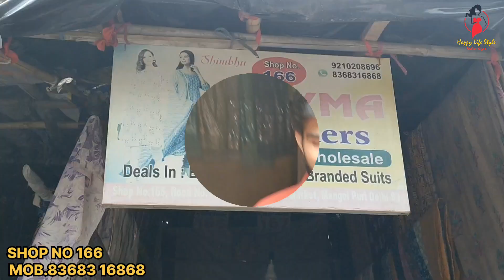कॉटन सूट की धमाकेदार 💃collection मात्र 80 ₹मीटर कतरन मार्केट मंगोलपुरी Shop No 166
Dyama Traders
Shop No. 166
Contact Person Aakash
Katran Market Mangolpuri Delhi 83

Exports Surplus Fabric, Branded Fabrics, Double Georgette Fabric,
मलमल के दुपट्टे, Summer Cotton Suit Sale, Summer Cotton suit dikhao, Kalamkari Print mein Cotton Suit, 60-60 fabric mein cotton suit, Ajrakh Print mein Suit.. reasonable price mein cotton suit sale

Firstcry collection
Firstcry Girls & Boys Collection
# Zara Brand Fabric
# Georgette Fabric
# Pure Silk Fabric
# Export Fabric
# Lifestyle Fabric
# Satan Fabric
# Crepe Fabric
# Summercool Fabric
Kapda Silk, Doria Fabric, Katran Market Kaha per hai, Katran Market in mangolpuri, Hidden Katran Market, market vlog, New Collection in Katran Market, Latest COllection in Katran Market, Lycra Fabric, Heavy Designer Fabric Katran Market, Bina Ki Shop,डिजाइनर कुर्तियां नई दिल्ली दिल्ली जयपुर कुर्तियां थोक कुर्ती कुर्ती निर्माता, दिल्ली में कुर्तियां थोक delhi, Cheapest market in delhi, Branded Kurties Starting Rs 100,  ladies kurti market, fabric wholesale market

आप यहां मेट्रो या बस से पहुंच सकते हैं निकटतम मेट्रो स्टेशन पीरागढ़ी है उसके बाद आप यहां पहुंचने के लिए रिक्शा या ऑटो ले सकते हैं।

हर महीने की 28 तारीख को बाजार बंद होता है।